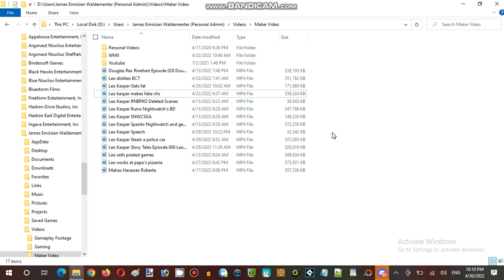Saturday Anime Night Time Streaming at Hunter's Server Establishment 12 Part 20